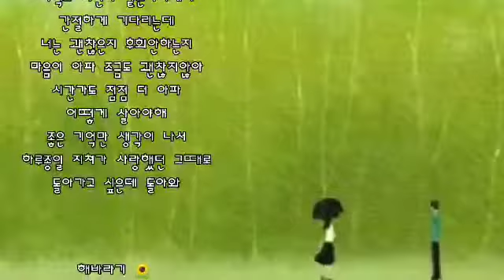사랑하니까 아직도 ㅡ 김민울